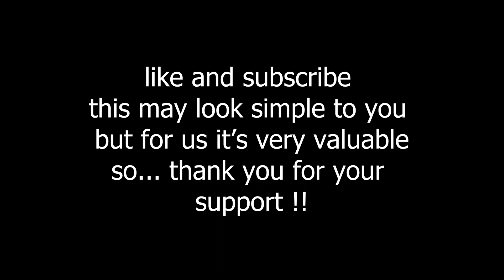[beat saber] | Lone Digger by Caravan Palace | quest 2